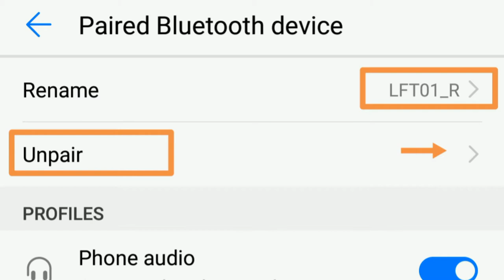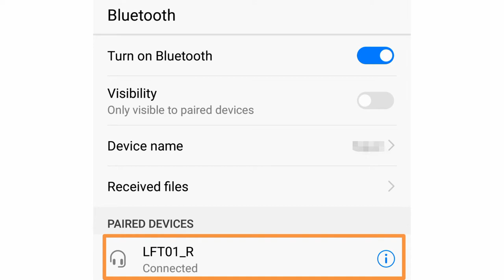Line Xiaomi Bluetooth Earphones one ear sound problem วิธีแก้ไขหูฟังบลูทูธดังข้างเดียว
Line Friends TWS

How to reset Bluetooth earphone sounds on one side at a time.

Let's me know if you still encounter with the problem at Favebook.

แก้ได้แล้ว!!! มันชอบดังข้างเดียวไม่ค่อยจะสามัคคีกันเลย เช่น ถ้ามือเผลอไปแตะโดนแช่แค่5วินาที เพราะเสยผมแบบนี้ หรือว่าบางทีapp เพลง inactive ไปแล้วแต่หูยังใส่คาไว้ก็จะเป็นอีกเรื่อยๆเลย ลองแก้ตามนี้เลยได้แน่นอน ทำซ้ำๆ จนชิน 😂

ใครทำแล้วติดอะไรมาคุยกันได้ ทำครั้งแรกไม่ได้สักที ตอนนี้คล่องแล้ว 55 รีเซตจนเห็นไฟสีขาวกระพริบพร้อมกันสองข้างรีบเอาใส่เคสเลย

ใครแก้แล้วยังมีปัญหาอัดคลิปตอนแก้ไขส่งมาที่เฟสก็ได้